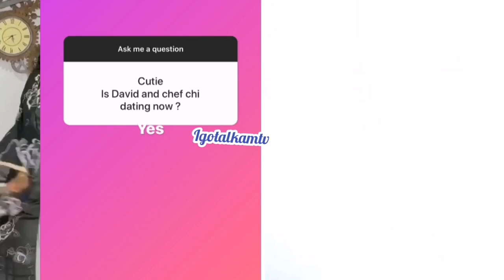Chioma won Davido heart 👉as he Customized Diamond 30bg Pendant 002 specially for her